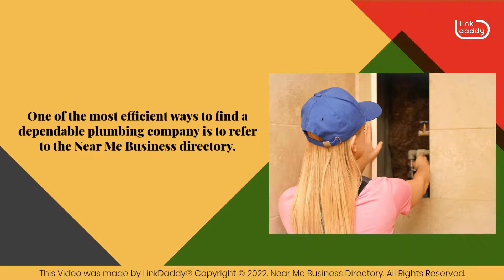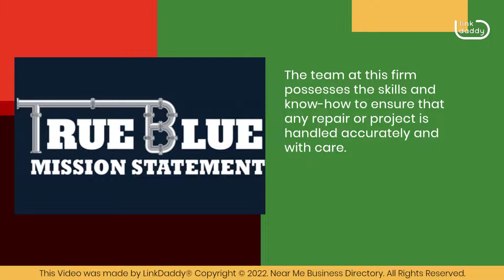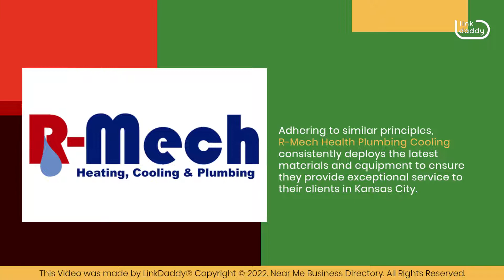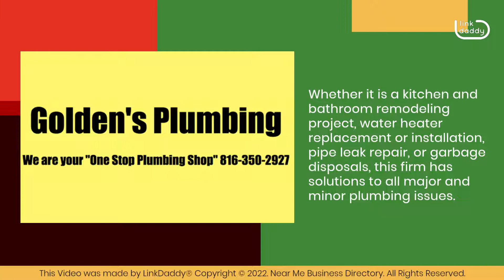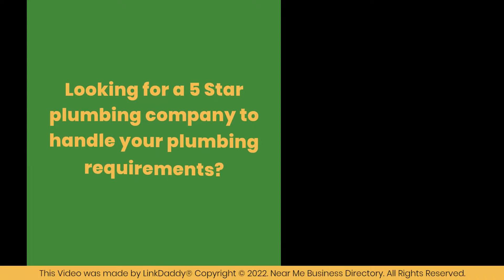Near Me Helps Kansas City Residents In Discovering Local Plumbers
Chapters
00:54 True Blue Plumbing LLC
01:21 Plumbers 911
01:42 Inception Plumbing
02:05 R-Mech Health Plumbing Cooling
02:31 Midwest Heating Cooling & Plumbing
02:51 Golden's Plumbing
03:31 All-n-One Plumbing
03:46 Affordable Plumbing & Sewer LLC
04:10 Water Heater Warriors Plumbing
04:44 Duopro Plumbing LLC

Top 10 Best Plumbers in Kansas City Missouri

Hiring a qualified plumber has many benefits. First, the plumbing professional can give property owners a detailed diagnostic report of the problem. While it may be difficult to diagnose the cause of a plumbing problem, a trained plumber can examine the whole system and pinpoint the exact source. In addition, a trained professional will have the right tools and supplies to repair the problem. And they know how to fix plumbing problems without causing further damage. The only question now is how to find a reliable plumbing service provider. One of the most efficient ways to find a dependable plumbing company is to refer to the Near Me Business directory. It offers an extensive list of top plumbers in Kansas City who are affordable and competent.

With an A+ rating from the Better Business Bureau, True Blue Plumbing LLC is known to deliver quick, courteous, and stress-free services for all plumbing requirements. The team at this firm possesses the skills and know-how to ensure that any repair or project is handled accurately and with care. In addition, True Blue Plumbing offers substantial discounts to Kansas City residents and commercial property owners.

A referral service, Plumbers 911 connects homeowners with contractors who employ highly qualified, well-trained plumbers. All the associated contractors are properly insured, bonded, and licensed and have undergone extensive training. This qualifies them to handle plumbing projects of all kinds.

Inception Plumbing can be an excellent choice when considering a commercial or residential plumbing repair or replacement. As a locally-owned and operated company, it is dedicated to providing high-quality plumbing services to its customers. The staff at this business has
expertise in providing plumbing, clogged drains, and sewer and water heating services. Adhering to similar principles, R-Mech Health Plumbing Cooling consistently deploys the latest materials and equipment to ensure they provide exceptional service to their clients in Kansas City. They offer a broad array of services for any scale and complexity. The business also delivers emergency plumbing services 24 hours a day, seven days a week, with free estimates and discounts.

A family-owned and operated business, Midwest Heating Cooling & Plumbing, was co-founded
by Bill Lambert. The family and master plumbers have been assisting residents of Kansas City with plumbing issues, new plumbing remodels, new construction, and basic plumbing services since 1962.

Founded by Mike Golden in 2005, Golden's Plumbing is a family-owned and operated business with the traditional understanding that customer service comes first. A licensed plumbing contractor, the firm offers free quotes to the customers. Equipped with the necessary tools and skills, the technicians at Golden's Plumbing have 20 years of plumbing experience and can efficiently perform plumbing projects. Whether it is a kitchen and bathroom remodeling project, water heater replacement/installation, pipe leak repair, or garbage disposals, this firm has solutions to all major and minor plumbing issues. As the name implies, All-n-One Plumbing also addresses any and all plumbing matters. It is a well-known plumbing company serving Independence, MO's residential and commercial properties and the Kansas City Metro Area.

The Affordable Plumbing & Sewer LLC technicians have great understanding, practice, and absolute knowledge of the most up-to-date and effective plumbing technology. They work mostly on sewer line replacement, trenchless pipe lining, draining cleaning, garbage disposals, and repairing and installing water lines. They even offer senior citizens discounts on their services.

The Water Heater Warriors Plumbing owner, Trevor Courter, is a certified Master Plumber with over 25 years of experience. The staff at this firm recognizes the community's requirements and ensures their consumers' convenience. While providing top-quality plumbing services at a fair price, the plumbers at Water Heater Warriors are always ready to tackle any plumbing problem, from water heater repair or installation to drain cleaning and clogged toilets, from pipe services and gas leak repairs to garbage disposals and many more.

Looking for a 5 Star plumbing company to handle your plumbing requirements?
Near Me Business Directory - 5 Star Businesses for 5 Star People.